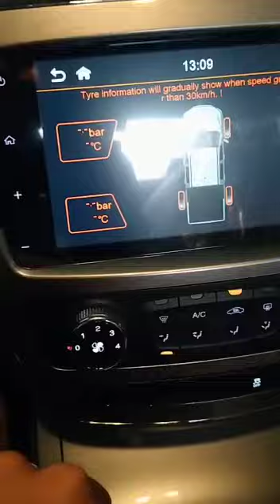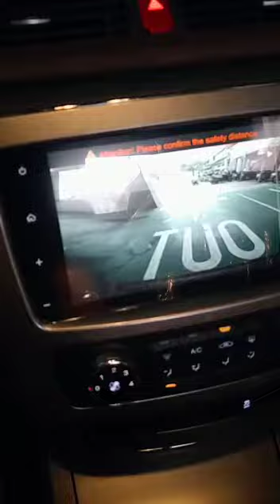pick up Jac T8 ultimate black